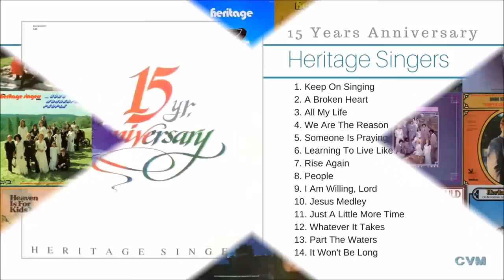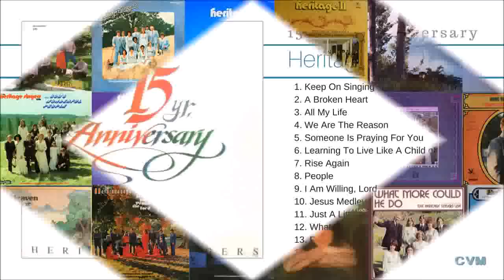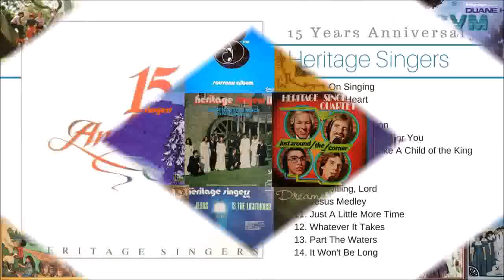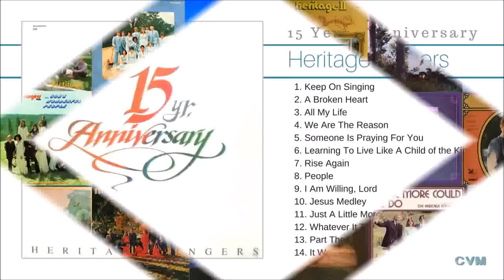Heritage Singers - 15 Years Anniversary (Full Álbum)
1. Keep On Singing - 00:00
2. A Broken Heart - 02:56
3. All My Life - 07:17
4. We Are The Reason - 09:38
5. Someone Is Praying For You - 13:17
6. Learning To Live Like A Child of the King - 17:37
7. Rise Again - 20:28
8. People - 24:32
9. I Am Willing, Lord - 26:56
10. Jesus Medley - 31:34
11. Just A Little More Time - 35:04
12. Whatever It Takes - 38:14
13. Part The Waters - 42:12
14. It Won't Be Long - 45:39